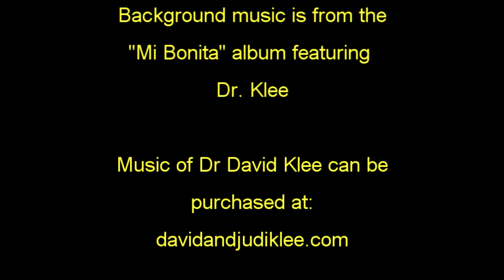Soldered Tone Holes vs Drawn Tone Holes on the Flute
In this video, Dr. David Klee compares soldered tone holes with drawn tone holes and discusses the benefits of each.